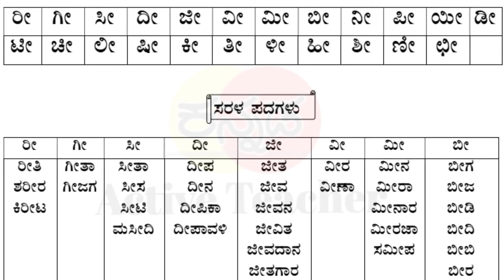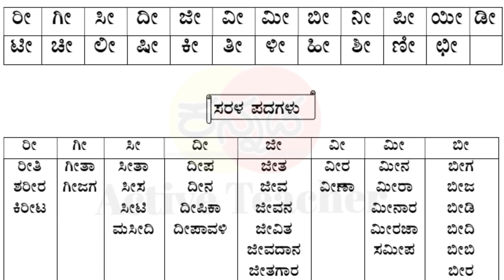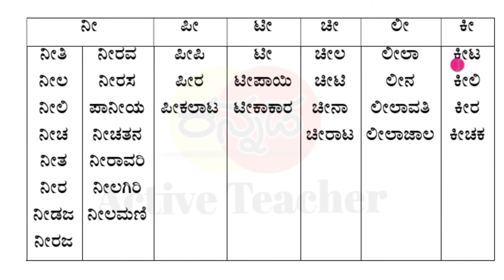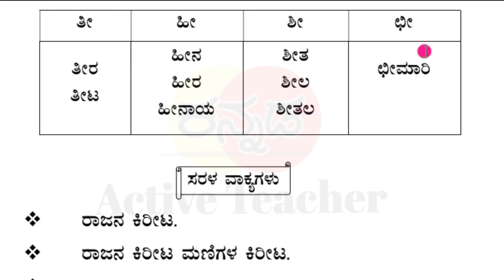ಈ, ಗುಡಿಸನ್ ದೀರ್ಘ ಈ ಕಾರ ಅಕ್ಷರಗಳ ಶಬ್ದಗಳು